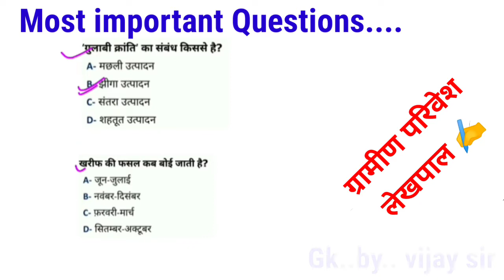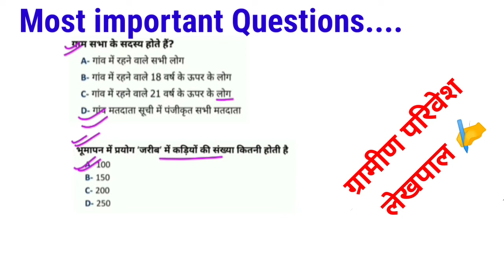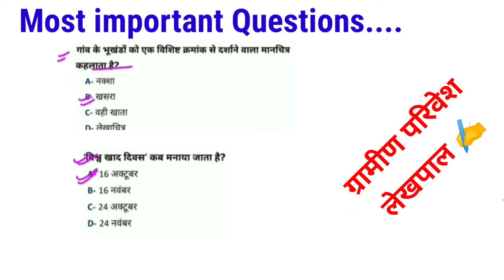UP lekhpal gramin parivesh|lekhpal exams 2022|UP लेखपाल|study with vijay sir|ग्रामीण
UP lekhpal gramin parivesh|lekhpal exams 2022|up लेखपाल|gramin parivesh|study with vijay sir

agramin parivesh
Qgramin parivesh book
Qgramin parivesh book pdf
gramin parivesh book pdf in hindi
download
gramin parivesh book by ankit
bhati
Qgramin parivesh book pdf in hindi
gramin parivesh question in hindi

gramin parivesh questions in Hindi
gramin vikas questions in Hindi
gram samaj and vikas questions
gramin vikas for lekhpal
gramin parivesh for lekhpal
gramin samaj aur Vikas in Hindi
gramin vikas questions
up lekhpal

TAHHI ya fdaH Book arihant
Gramin Parivesh Book pdf
Lekhpal MCQ in Hindi
THUT ufrdaT Syllabus
Gramin Parivesh Practice Set in Hindi
Gram samaj aur vikas Syllabus
Gramin Parivesh Quiz
Guruji24 Lekhpal Online Test

VD0 Previous Year Paper Answer Key
VDO 2016 paper Answer Key
Video old paper
UPSSSC VDO Question Paper 23 Dec 2018
Rajasthan VDO Question Paper 2018 PDF
Download
Gram Vikas Adhikari Paper 2018
RSMSSB VDO Previous year Cut off
RSMSSB VDO Previous Year Paper